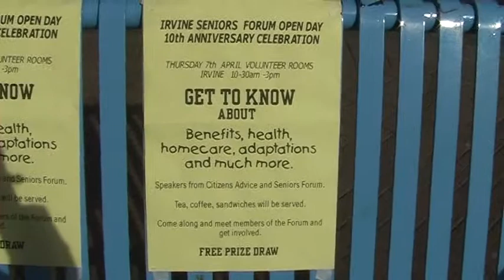Irvine Seniors - Trailer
Irvine Seniors is a twenty minute Ob Doc film that takes the viewers into the world of the elderly community of Irvine (Ayrshire- Westcoast of Scotland ) , the film concentrates on a select  and active core as they organise and implement plans to deal with the issues effecting the elderly  within there community .

In an ageing population, see the true voice of our elderly!

Did you think life would slow when you retired ?